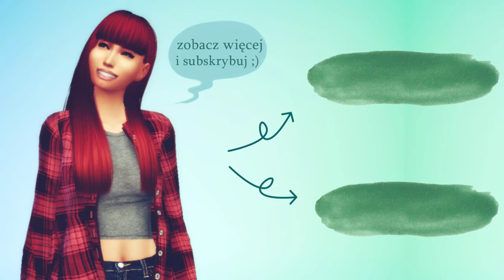TO NIE SĄ SIMSY! #7, Dwie wioski i świątynia.